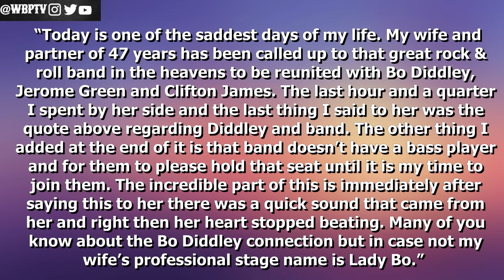The Queen Mother Of Guitar | Lady Bo | The Untold Truth Of Peggy Jones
Protect Your Internet With NordVPN!